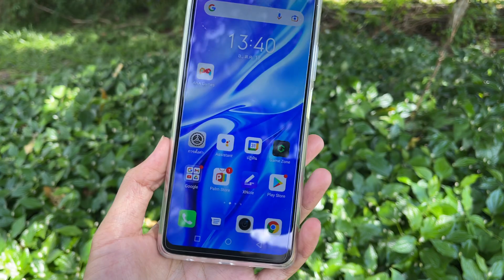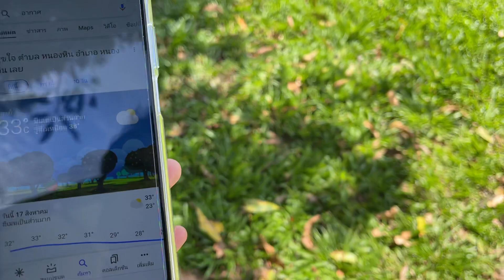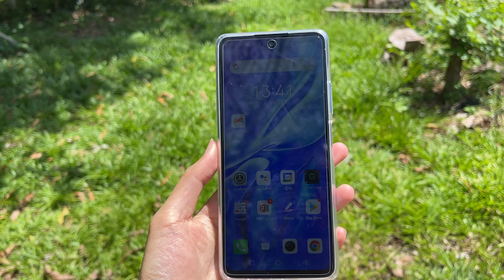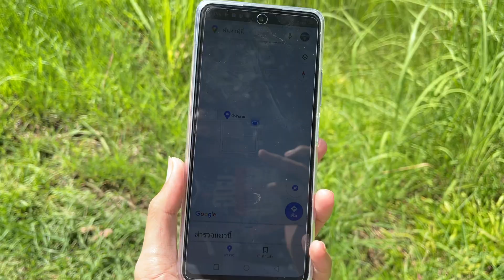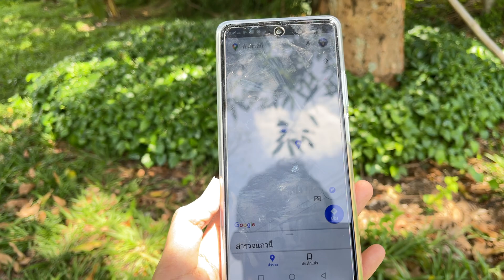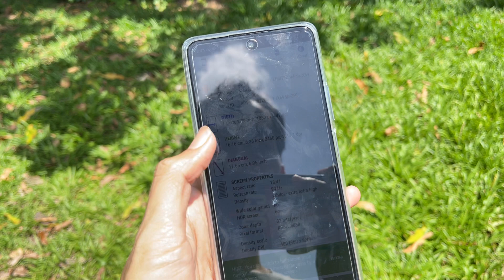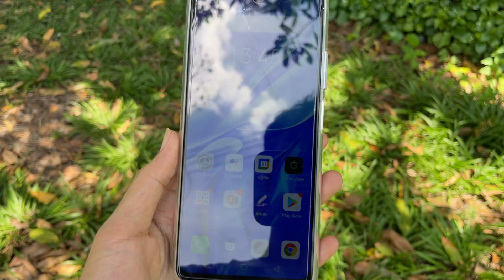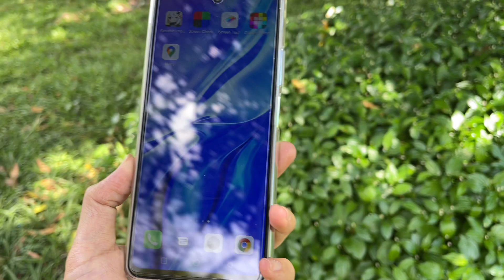พูดถึง จอสู้แสงแดดไหมใน infinix note 10 pro ใช้งานกลางแจ้ง กับมือถือราคาไม่ถึง5,000